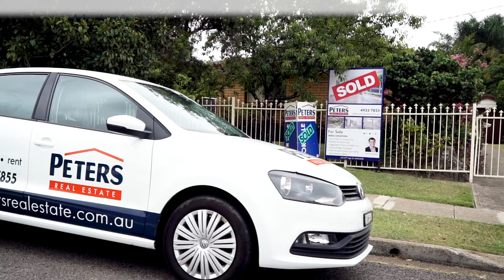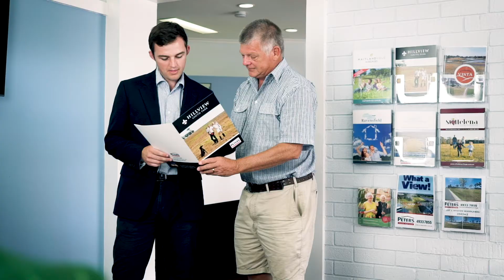Peters Real Estate - Maitland's longest established Real Estate Agency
Specializing in Residential, Rural, and Land Sales.
Contact Peters Real Estate on 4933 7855 for all your real estate needs.